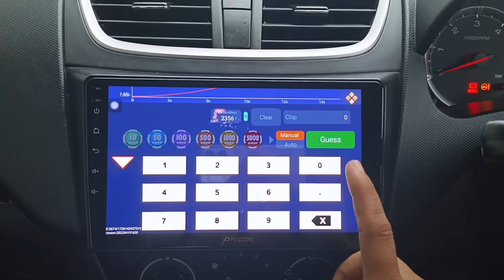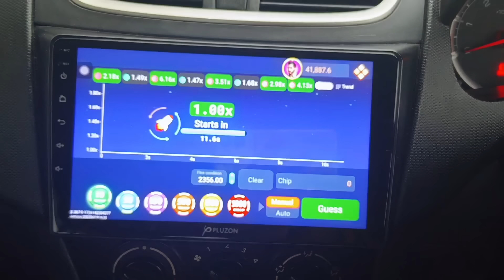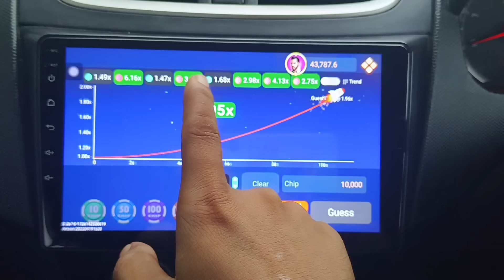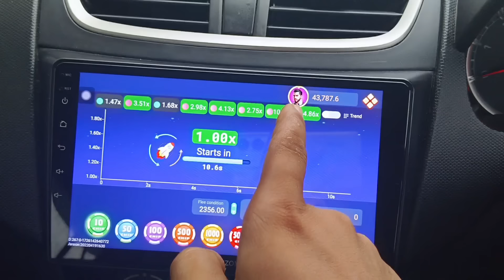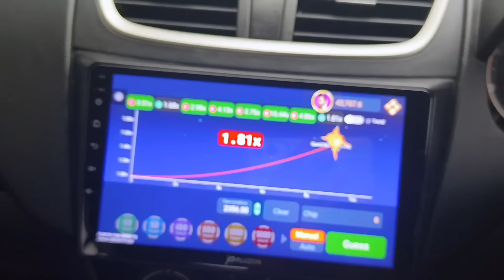crush game 1xbet kese khele | crush game tricks |1xbet crash game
1xbet crash game winning trick | crash game tricks 1xbet | 1xbet crash game

crush game 1xbet kese khele | crush game tricks |1xbet crash game | 1xbet crash game auto bet

1xbet crash game
1xbet crash game tricks
1xbet crash game trick
crash game kaise khele
1xbet crash game kaise khele
1xbet crash game winning trick
1xbet
1xbet me crash game kaise khele
1xbet crash game live
crash game tricks
1xbet crash game hack
1xbet crash game trick hindi
1xbet crash game auto bet
1xbet crash game trick in pakistan
crash game
1xbet crash
crash game winning tricks

dragonvstigertrickDragon Vs Tiger Tricks | Dragon Vs Tiger Game Tricks | Dragon Vs Tiger 2024 Best Winning Tricks